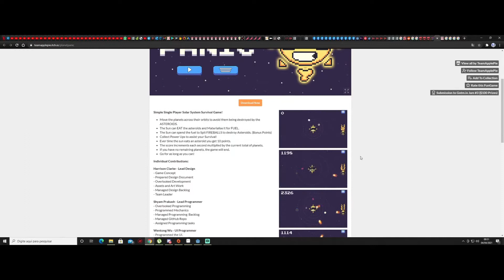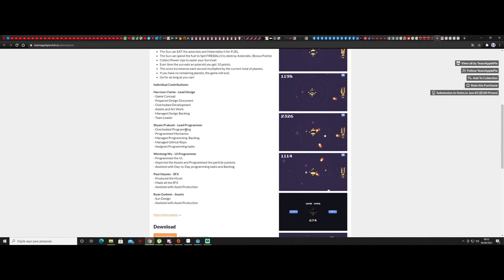Start - Planet Panic(Sol Radical, Planetas e Asteroides)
Trazendo mais um vídeo da semana, um grande projeto para dar aquele pontapé inicial no seu projeto, seja pelo esforço do desenvolvedor a historia do projeto ou arte envolvida até a musica, vai te dar um pouco de inspiração!!